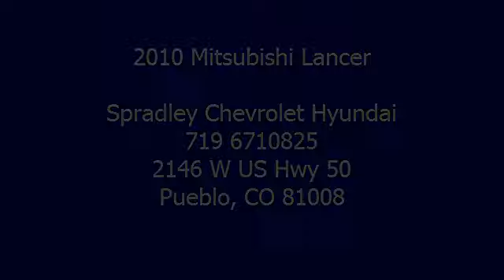2010 Mitsubishi Lancer - Spradley Chevrolet Hyundai - Pueblo, CO 81008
2146 W US Hwy 50

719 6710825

For Sale: 2010 Mitsubishi Lancer
VIN: JA32Y6HV7AU003135
Engine: 4 Cylinder Engine 2/122
Drivetrain: All Wheel Drive
Transmission: 6-Speed A/T
Mileage: 21,760
Color: Tarmac Black Pearl (exterior) Black (interior)

Features:
2010 Mitsubishi Lancer four doors Car. This vehicle features the following equipment: 6-Speed A/T, 4 Cylinder Engine 2/122, All Wheel Drive